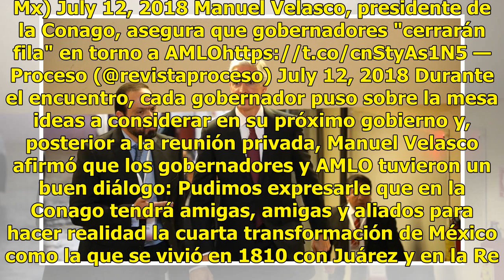Gobernadores refrendan apoyo a AMLO en reunión de Conago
Manuel Velasco, presidente de la Conferencia Nacional de Gobernadores (Conago), aseguró que los 32 gobernadores de las distintas entidades en México cerrarán filas con Andrés Manuel López Obrador (AMLO), virtual presidente electo de México. La reunión dio inicio en punto de las 18:00 horas, y previo...